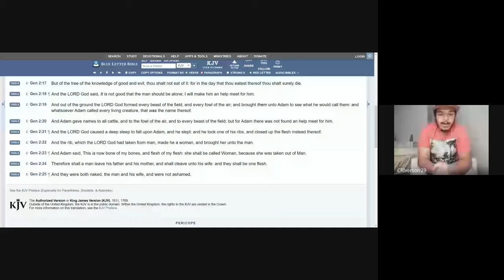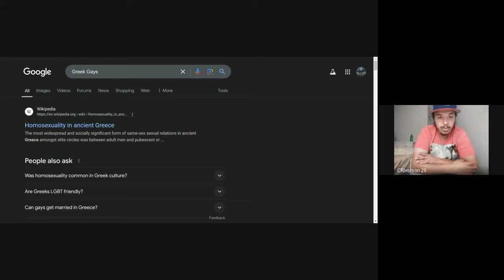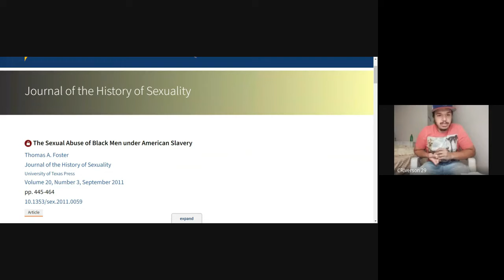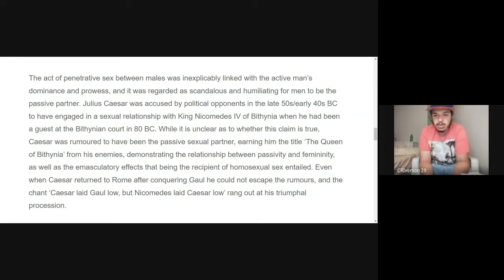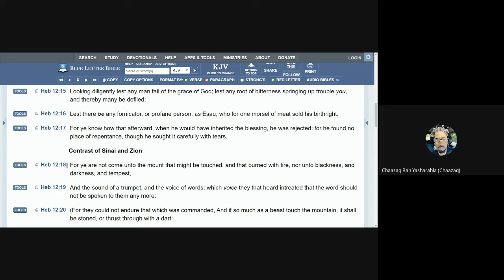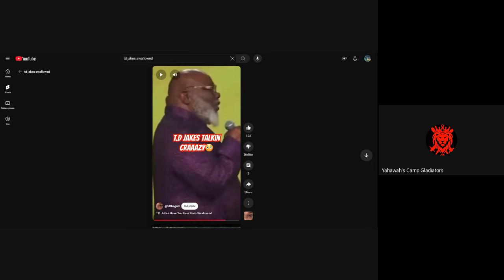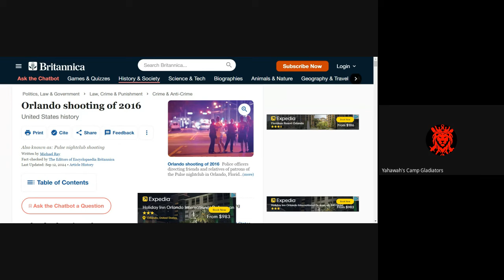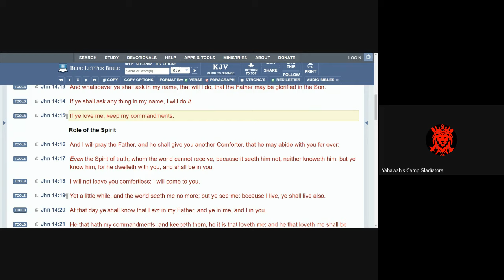THE WICKEDNESS OF ROMAN, GREEK, & USA RULE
PreRecorded